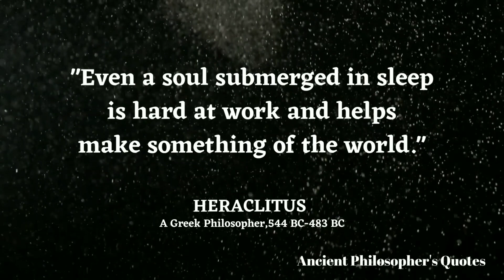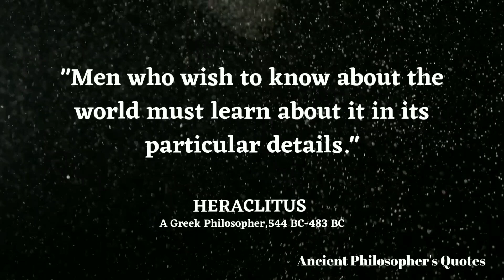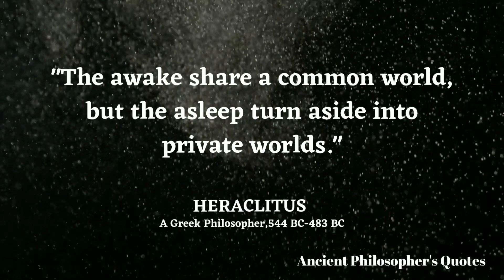Heraclitus' Timeless Wisdom: The Key to Unlocking Your Inner Power!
In this video, we explore the timeless wisdom of the ancient Greek philosopher Heraclitus. Heraclitus was known for his deep insights on life, change, and the universe, and his quotes continue to inspire and enlighten people to this day. Through this video, you'll discover some of Heraclitus' most powerful quotes and how they can help you find meaning and purpose in your life. Whether you're seeking inspiration or simply want to expand your mind, this video is sure to leave you with plenty to think about.

We hope you enjoy these inspirational quotes from Heraclitus and they help you in your life's journey.